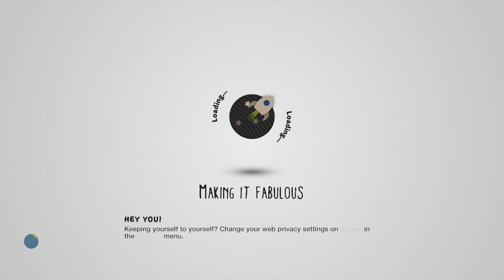The Dark Side - Bob Moon Fight AI Star Wars [LittleBigPlanet 3] PS5 Gameplay